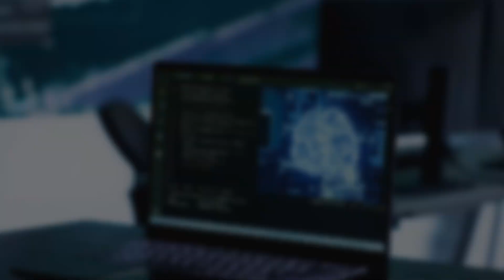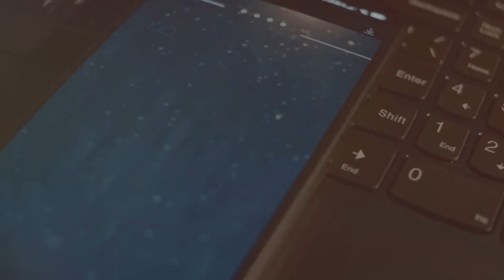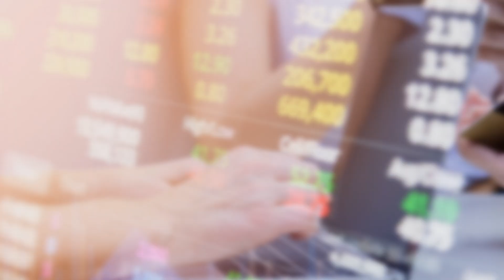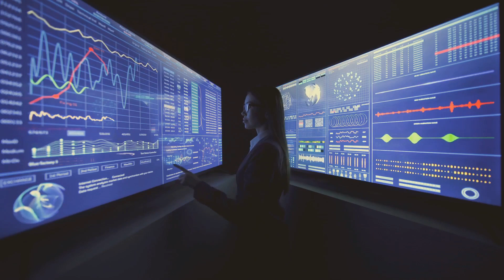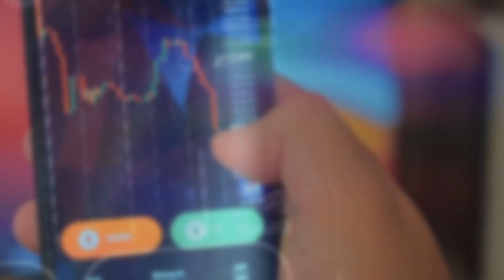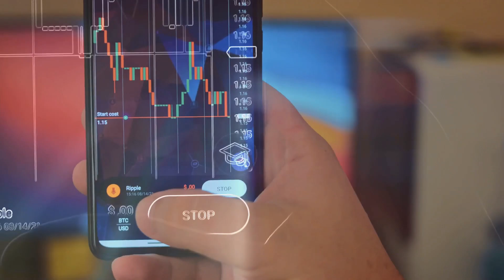Echelon Prime & Prime Token: The Future of AI and Blockchain Revolution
In this video, we dive deep into the world of Echelon Prime and the Prime Token. Discover how Echelon Prime is shaping the future by combining artificial intelligence and blockchain technology. We explore how the Prime Token enables seamless, secure transactions within a decentralized network and its real-world applications today.

From scalability to integration with other cryptocurrencies, Echelon Prime and the Prime Token offer a future-proof platform used in industries ranging from smart cities to healthcare and fintech. Learn how Echelon Prime and the Prime Token are driving the blockchain and AI revolution!

Chapters:
00:00 - Intro: Echelon Prime & Prime Token
00:15 - Innovation with AI and Blockchain
01:15 - Echelon Prime in Action
02:15 - How Echelon Prime Works
04:15 - Scalable and Future-Proof Solutions
05:45 - Testimonials from Industry Leaders
06:45 - The Future of Echelon Prime & Prime Token
07:15 - Outro & Call to Action